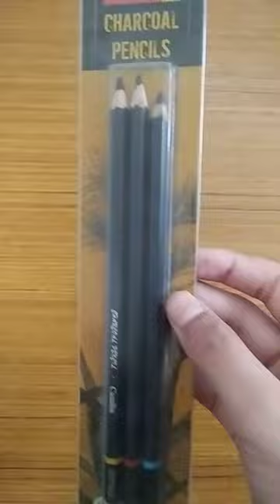tiger realistic drawing 🐯🤩🎉🐯🤘 by kuldeep art 🤘🎉👍